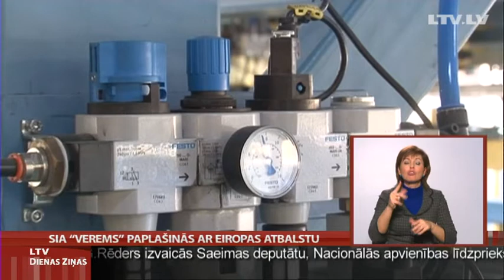SIA "Verems" paplašinās ar Eiropas atbalstu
Viens no lielākajiem darba devējiem Latgalē - "Latvijas finiera" meitas uzņēmums "Verems" īstenojis vairāk nekā miljons latu vērtu Eiropas Savienības projektu. Tas ļaušot  uzņēmumam ne tikai ražot jaunus produktus, bet arī radīt pāris desmitu jaunu darba vietu. Latgales televīzija turpina.